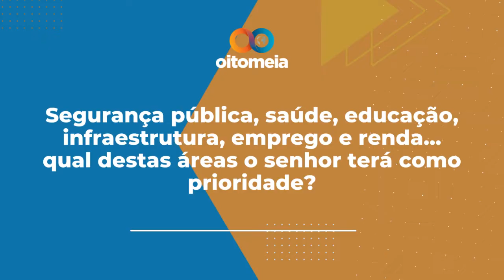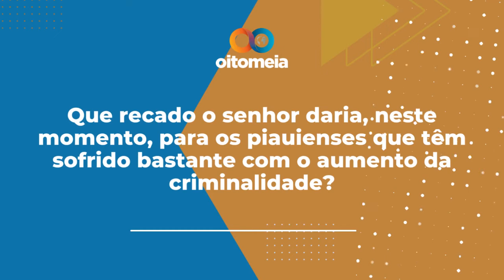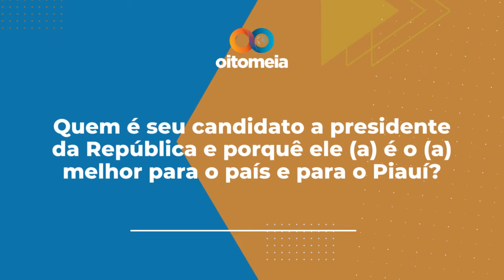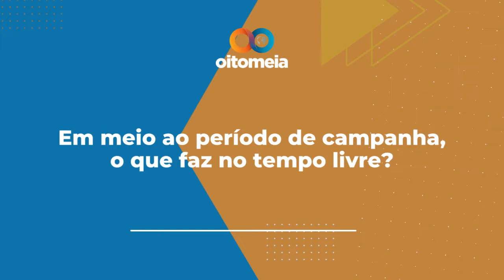ELEIÇÕES 2022 | Sabatina OitoMeia - GERALDO CARVALHO - Candidato ao Governo do Piauí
Questionados sobre temas de interesse da população, tais como saúde, segurança pública, economia, emprego e renda, os candidatos tiveram espaço para apresentar seus planos e buscar atrair os votos dos piauienses.

As entrevistas serão disponibilizadas no blog Eleições 2022, e na TV OitoMeia, no YouTube.